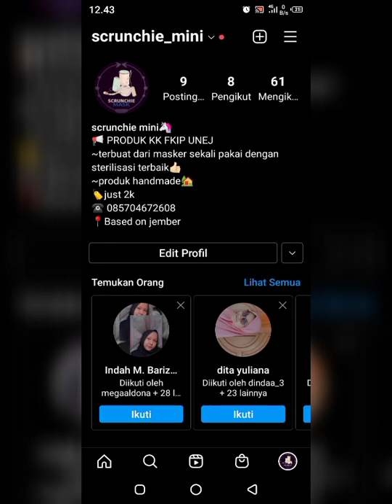Anggy Umaila F S